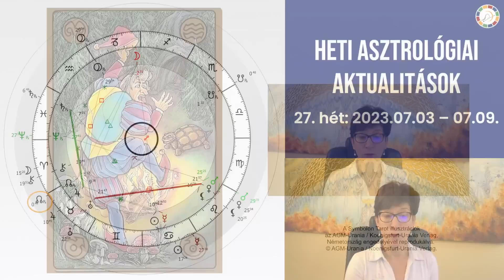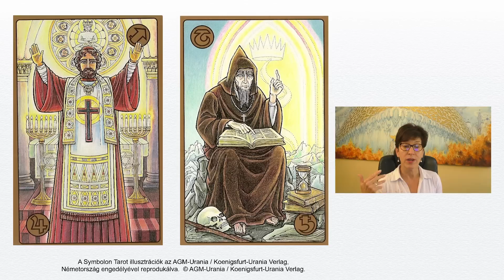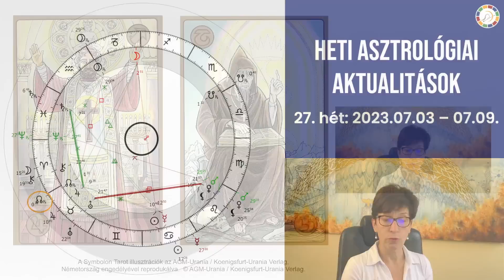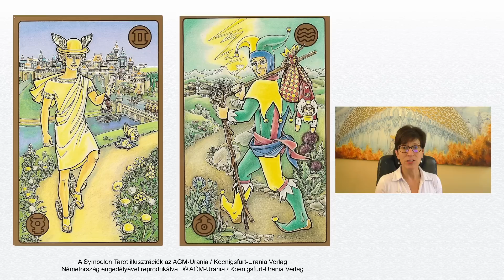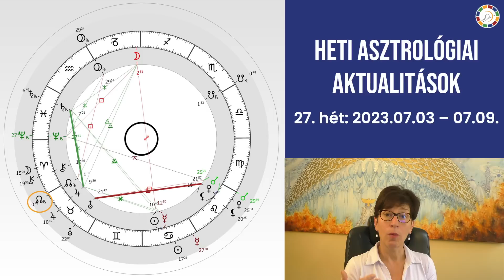KAPCSOLATI "vakfoltok" kellemetlen következményei | 27. heti asztrológiai előrejelzés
Az Uránusz - Vénusz (és Lilith) kvadrát hatása kellemetlen kapcsolati helyzeteket teremt, ha eddig hiányzott a szembenézés a felmerülő problémákkal. Ahol az önbelátás hiányzik, ott a hét témái között szerepel az árulás, kilépés, előre menekülés vagy a becsapottság átélése. Emellett továbbra is időszerű a 2020. téli napforduló (dec. 21.) időszakában elkezdett dolgaink összegzése, az eddigi elért eredmények tudatosítása a továbbvezető lépések érdekében. Asztrológiai előrejelzés a Rák havában július 03 - 09. között! Élj tudatosan és tervezz az asztrológiai hatások segítségével!

A 27. hét legfontosabb asztrológiai tartalmai:
- a Jupiter és Szaturnusz szextiljére is építhetünk még egész hét folyamán
- a 07.02-án bepontosodott Vénusz - Uránusz kvadrát hatása, mely a kapcsolatokat intenzíven próbára teszi,  fokozatosan enyhül a hét végére
- hétfőn a Bak-Rák tengelyt érintő telihold a munka és magánélet vagy a feladatok és érzelmi igények konfliktusával szembesít
- pénteken pontosodik be a Merkúr - Uránusz szextilje, mely horizontunkat tágítja, új dolgok megismerésére inspirál és erősen "ajánlja" az asztrológiával való elmélyültebb foglalkozást, tanulást :)

Nézd meg a 2023-as év ASZTROLÓGIAI AKTUALITÁSAIRÓL szóló videónkat is! Itt éred el:

Tanulj nálunk! Profi online oktatást nyújtunk, várunk az Artemisz Asztrológia Akadémián!

Köszönjük, hogy velünk vagy!
Kérjük, vedd figyelembe, hogy egyéni születési horoszkópba nem nézünk bele! Ennek a felületnek nem célja és nem fér össze saját etikai kódexünkkel sem, hogy személyes kérdésekre itt válaszoljunk! Ne feledd! Konkrét kérdésre csak bepontosított születési horoszkóp elemzés adhat megfelelő választ!